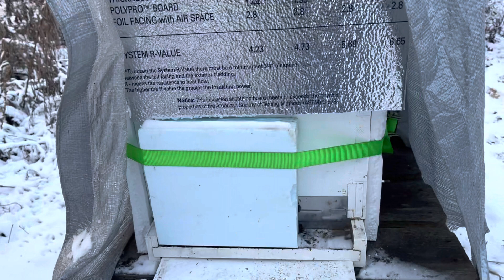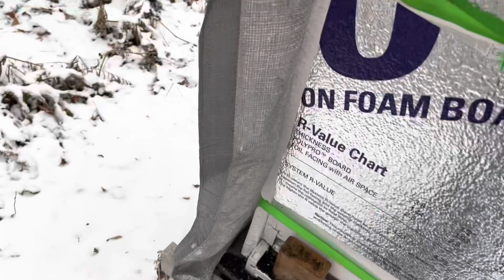My Farm’s Journey - Dec. 2022 (52)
The last week of 2022!  What a year it has been.  This week the chickens finally get out of their coops after being stowed away due to the recent cold blast.  It got so warm I even had a chance to crack the beehive open!